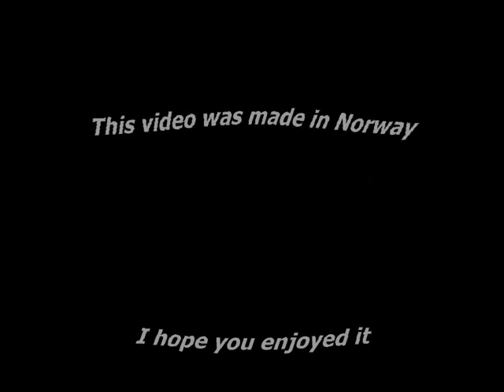Casino Royale [Intro MUSIC]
Text, music and pictures